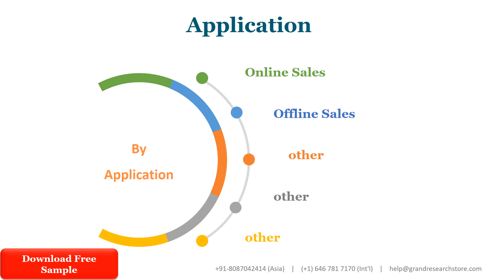Aircraft Hybrid In Seat Power Supply Market Insights and Forecast to 2028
Aircraft Hybrid In-Seat Power Supply market is segmented by Type and by Application. Players, stakeholders, and other participants in the global Aircraft Hybrid In-Seat Power Supply market will be able to gain the upper hand as they use the report as a powerful resource. The segmental analysis focuses on production capacity, revenue and forecast by Type and by Application for the period 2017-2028.